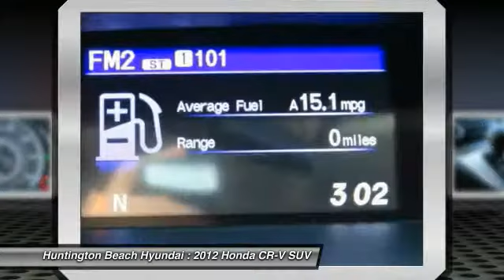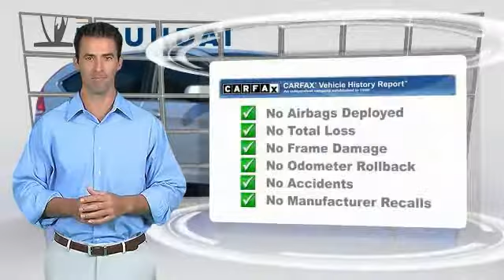2012 Honda CR-V Huntington Beach CA 17B26465A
2012 Honda CR-V EX

16751 Beach Blvd.

31/23 Highway/City MPG**brbrDon't miss your chance to save HUGE $$ on High quality Pre-owned vehicles at Huntington Beach Hyundai!brbrbrAwards:br * JD Power Initial Quality Study * 2012 IIHS Top Safety Pick (With Touring Model) * 2012 KBB.com Brand Image Awardsbr2016 Kelley Blue Book Brand Image Awards are based on the Brand Watch(tm) study from Kelley Blue Book Market Intelligence. Award calculated among non-luxury shoppers.  Kelley Blue Book is a registered trademark of Kelley Blue Book Co., Inc.